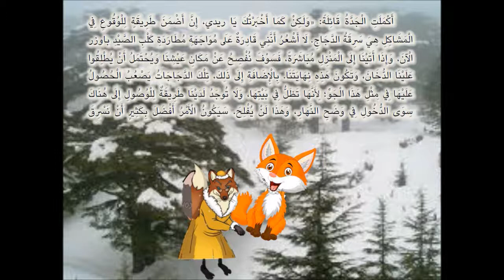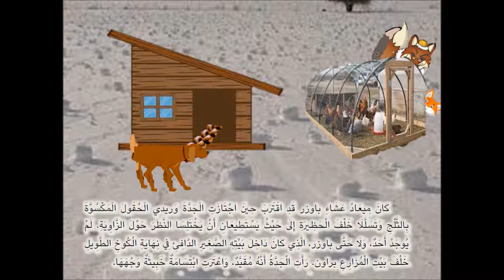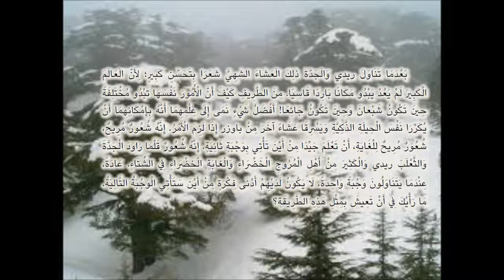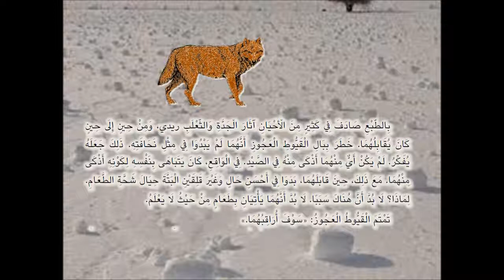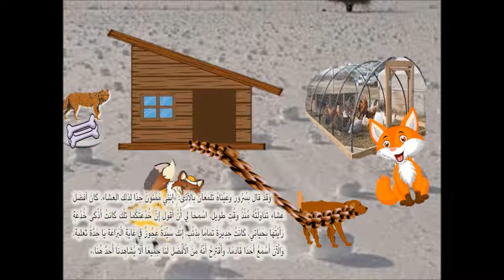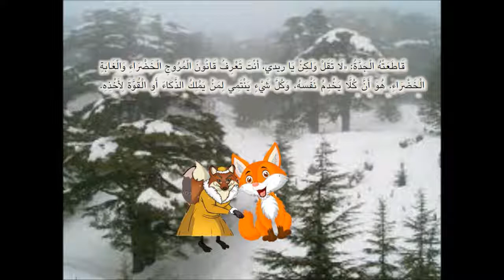الجدة الثعلبة العجوز الحلقة3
إخراج الشاعرة ريهام عاطف